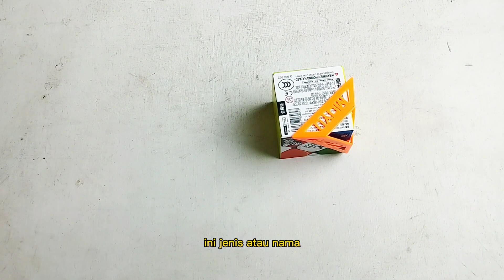UNBOXING RUBIK GAN SWIFT BLOCK 356 S MAGNETIK. COCOK UNTUK PEMULA DAN SPEEDCUBE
UNBOXING rubik 3x3 gan SWIFT BLOCK 356 s magnetik.
harga MURAH, cocok untuk pemula maupun speedcubing.